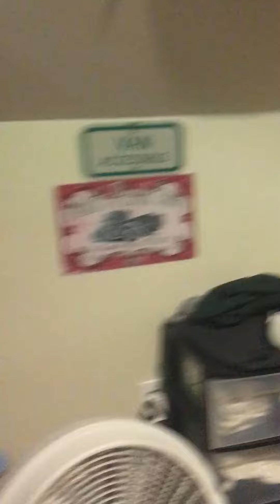I amMagic responding photos￼